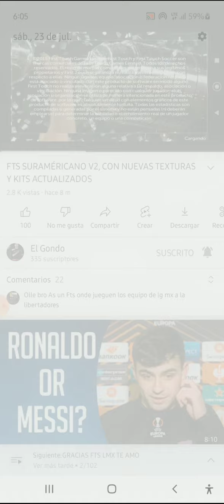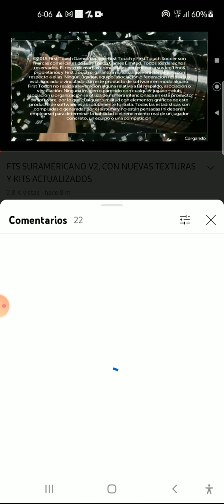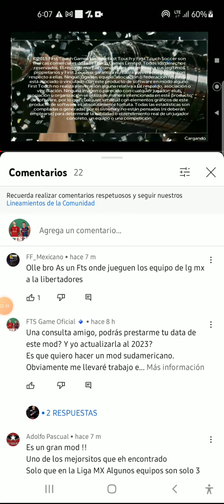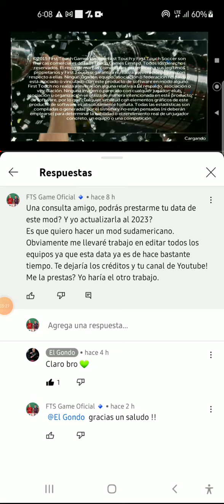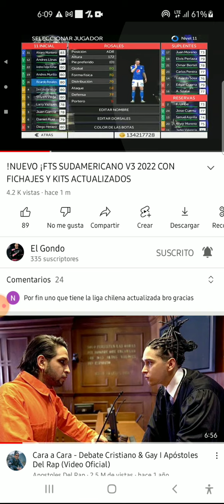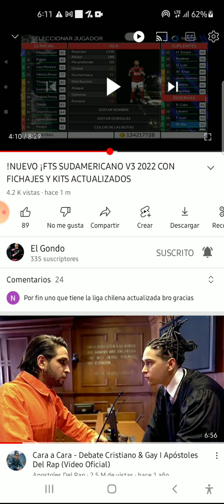MUY PRONTO! FTS 23 SUDAMERICANO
INFORMACIÓN 🔹

Nuestro modo sudamericano aún no tiene fecha de inicio, más o menos sería la otra semana (empezando agosto) con una data ya trabajada, pero yo la haré a mi modo y cambiaré algunas cosas y sobre todo, arreglaré las selecciones

Que data ocúpare?

Créditos 👊

De antemano, esperen el mod, haré otro vídeo analizando la data de El Gondo, para que vean ustedes los cambios que haré cuando yo la trabaje

Saludos !!